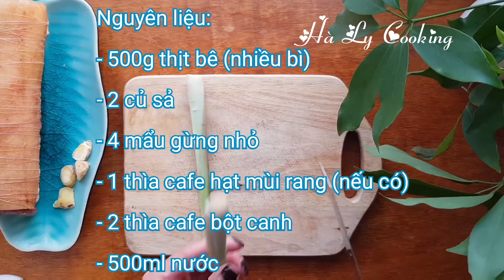Cách làm Bê Cuộn Ngon Khó Quên | Hà Ly Cooking